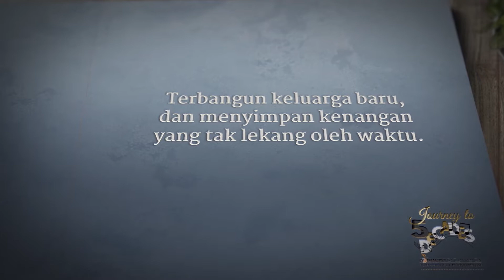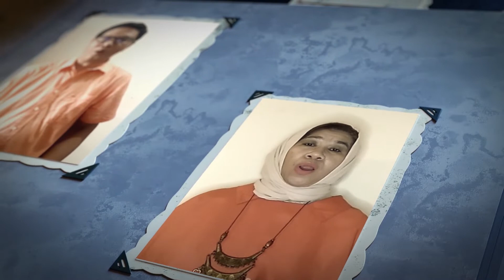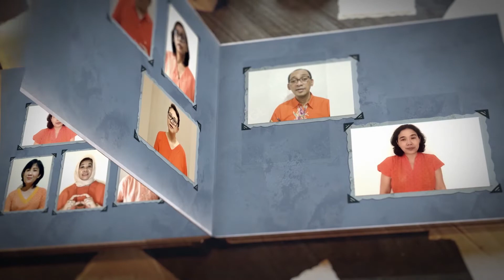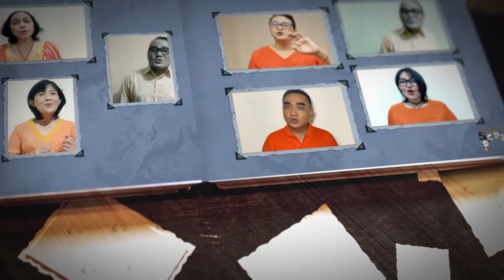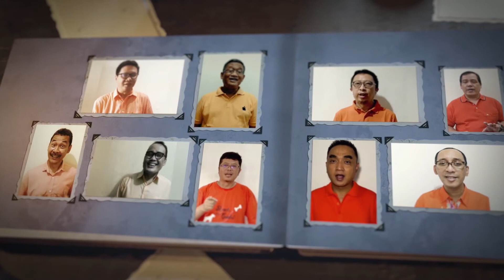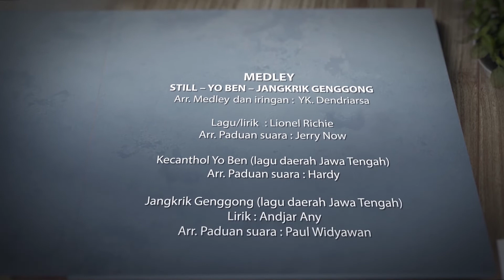MEDLEY LAGU STILL-KECANTOL YO BEN-JANGKRIK GENGGONG ADISWARA GADJAH MADA - ALUMNI PSM UGM DEKADE 2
Dipersembahkan dalam rangka Journey To 5 Decades Adiswara Gadjah Mada, peringatan 50 tahun usia PSM UGM, 3 lagu ini adalah lagu yang berkesan bagi angkatan PSM dekade 1, yaitu angkatan tahun 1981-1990 yang rentangnya cukup luas.

Lagu STILL
Lagu/lirik  : Lionel Richie
Ar paduan suara : Jerry Now

Lagu KECANTOL YO BEN
 (lagu  berbahasa daerah Jawa Tengah, tidak diketahui penciptanya)
Ar. Paduan suara : Hardy

Lagu JANGKRIK GENGGONG
Lirik : Andjar Any
Ar. Paduan suara : Paul Widyawan

Ar. Musik untuk medley :  YK. Dendriarsa

Produksi Adiswara Gadjah Mada tahun 2021